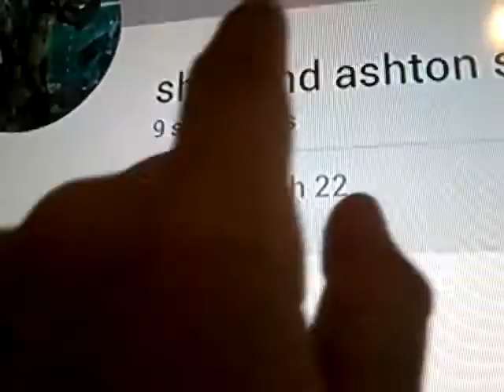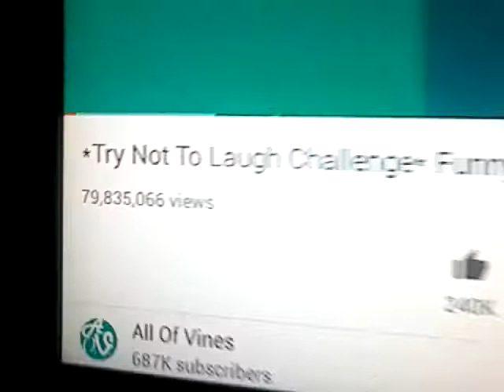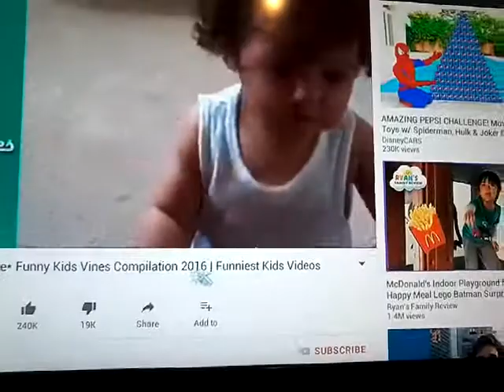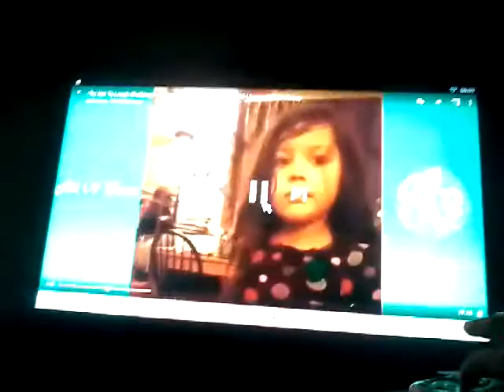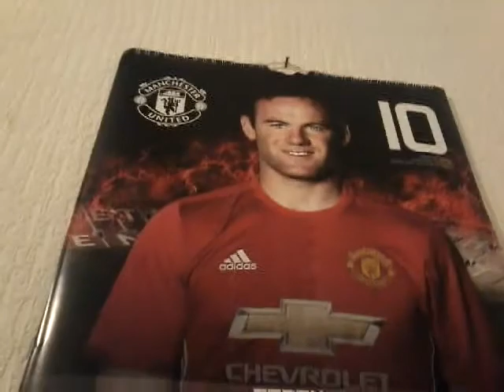Try don't laugh change